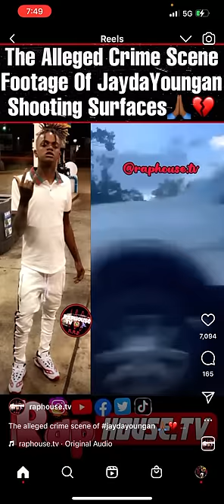Jaydayoungan Crime Scene Footage of Him and Dad Shot in Hometown